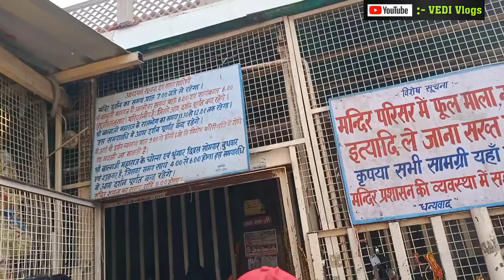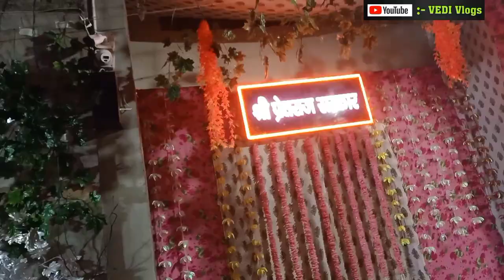Mehandipur Balaji Mandir New Look || Balaji Complete Darshan | Mehandipur Bandikui Rajasthan | Video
JAI HIND 🇮🇳

Ram Ram 🙏